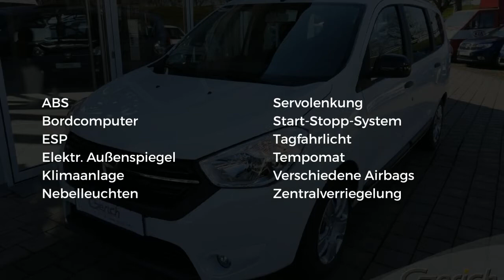Dacia Lodgy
Verbrauch komb: 5,9 l/100km
Verbrauch innerorts: 7,1 l/100km
Verbrauch außerorts: 5,2 l/100km
CO2 Emmision komb.: 134,0 g/km
CO2-Effizienz: C

Hersteller: Dacia
Modellvariante: Lodgy
Leistung: 131 kW
Hubraum: 1.332 cm3
Kraftstoff: Bezin
Getriebe: schaltgetriebe
Karosserie: van (5 drs)

Ausstattung:
* 4 Airbags
* Polsterstoff
* ABS (Antiblockiersystem)
* Servolenkung
* Zentralverriegelung
* Klimaanlage
* Bordcomputer
* Elektrische Fensterheber
* Außenspiegel elektrisch verstellbar
* Nebelscheinwerfer
* Tempomat
* Elektrische Wegfahrsperre
* ESP (Elektronisches Stabilitäts-Programm)
* ISOFIX (Kindersitzvorbereitung)
* Partikelfilter
* Start-/Stopp-Automatik
* Tagfahrlicht
* Nichtraucherfahrzeug
* Energielabel C
Beschreibung:

Anbieter:
Autohaus Gerich GmbH
Harthauser Straße 1
84453  Mühldorf